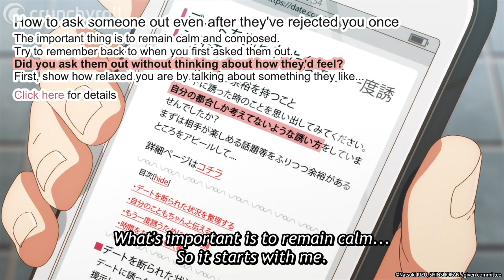Negotiations | given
Ep 3: Uenoyama is shocked by Sato's rejection!